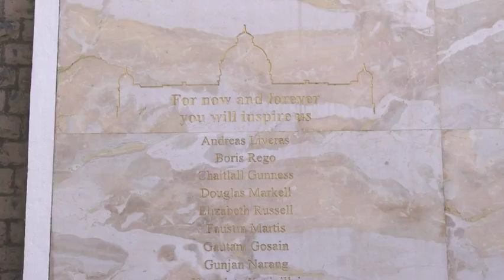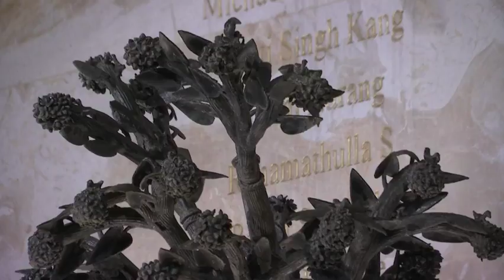10 years after attacks, Mumbai moves on but scars remain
(23 Nov 2018) Survivors recall their harrowing experiences during the November 26, 2008 attack on the Taj Mahal Palace hotel in Mumbai. Ten years on, there are few signs of the assault in the iconic building. (Nov. 23)